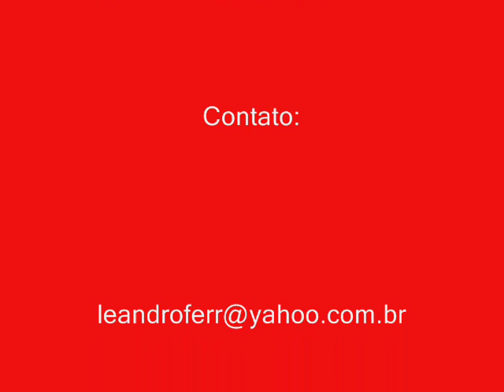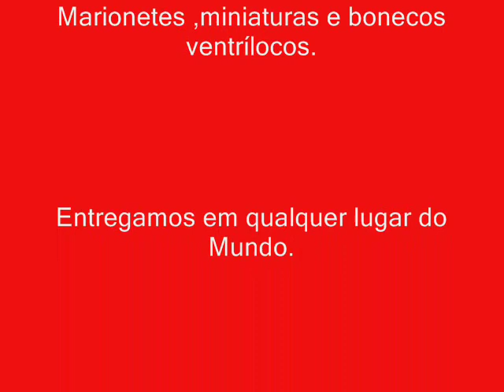Marionete Cat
Marionete The Black Cat
Criação e Manipulação:
Leandro Ferreira
Bauru-SP